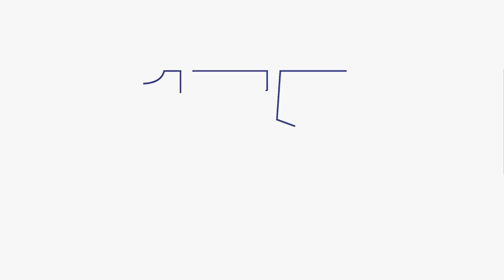How Will You Dress for Halloween this Year? (Punavison - October 2015)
Academy students are known for having unique and creative costumes every Halloween.  Punavision surveyed students to find out how they’ll be dressing up this year.

Edited by Kaimana Drago '19